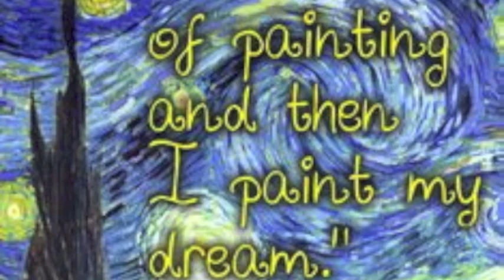Vincent van Gogh A Digital Story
This video is a digital story about the artist/painter, Vincent van Gogh. Please enjoy!